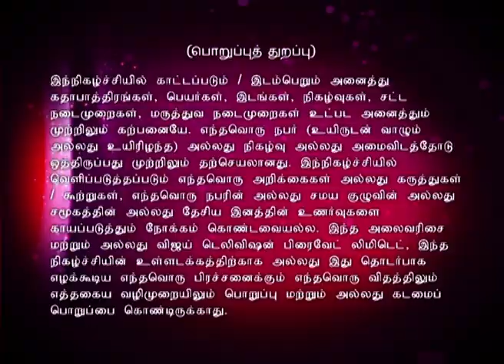Sanathana Dharmam | Episode 231